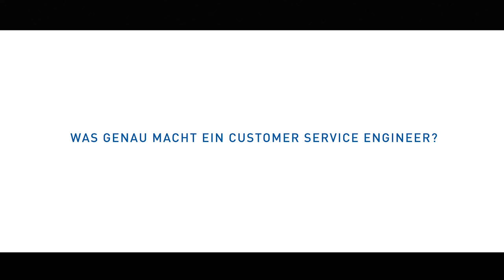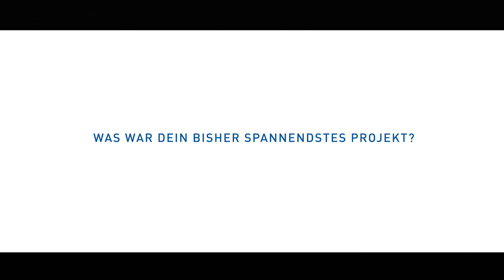Frequentis Mitarbeiter-Interview mit Stefan, Customer Service Engineer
Interview mit Stefan, Customer Service Engineer, über seinen Job bei Frequentis:

„What makes it special? Das ist die Flexibilität meiner Arbeit und meines Arbeitsplatzes -- ich kann mir für morgen zum Beispiel aussuchen ob ich von zu Hause arbeite oder in der Firma an meinem Arbeitsplatz. Die Möglichkeit Verantwortung übernehmen zu können ist für mich auch ein wichtiger Punkt."